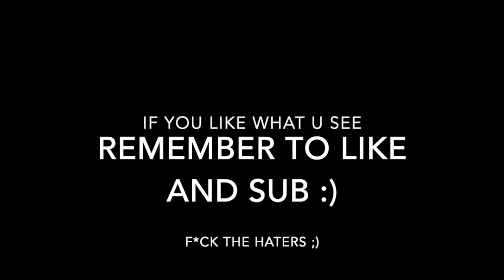BEST SNIPES OF 2018!!!!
These are our best snipes of 2018! We hope u enjoy these snipes of 2018 and maybe u could consider dropping a like :)